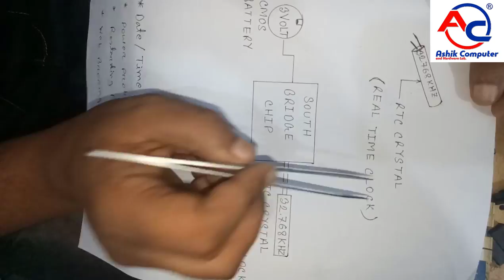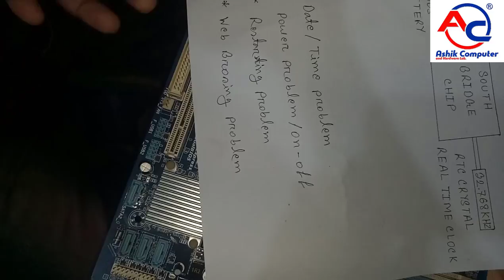RTC Crystal Full details | Real Time Clock | Laptop desktop board RTC crystal | Bangla tutorial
Today I am computer Hardware class in Bangla   RTC Crystal Full details | Real Time Clock | Laptop desktop board RTC crystal | Bangla tutorial.
RTC Crystal: Real Time Clock
RTC crystal Update computer time or date or other information.
laptop desktop computer very important section RTC.
Some Motherboard RTC crystal Damage this board this not start and no power problem.

if you computer repair Rtc crystal Desktop Laptop motherboard in Bangla computer Hardware class 1st stem knowledge RTC Crystal,
The basic idea, I am today make RTC Crystal Bangla full details Bangla computer Hardware class.

Similar RTC Crystal Videos link solution :
how to repair  Southbridge chip | check south bridge | ICH Chip | Bangla tutorial